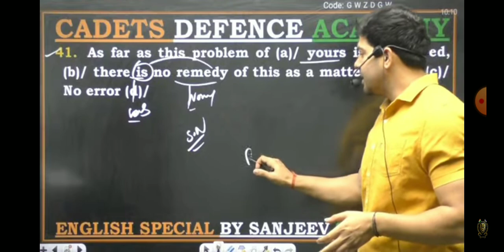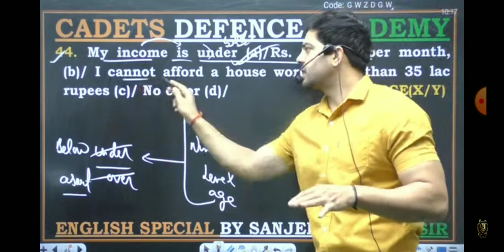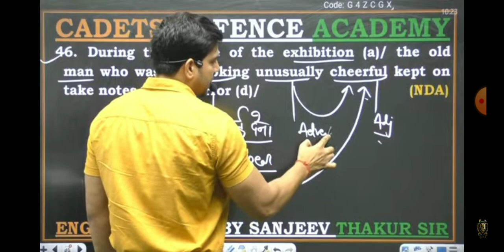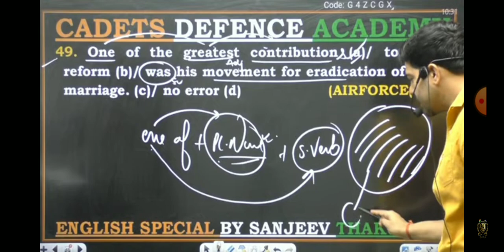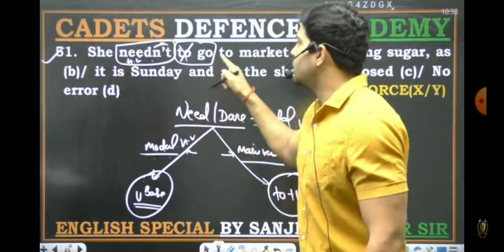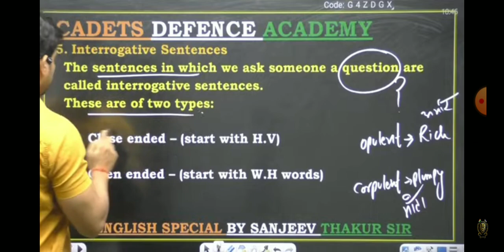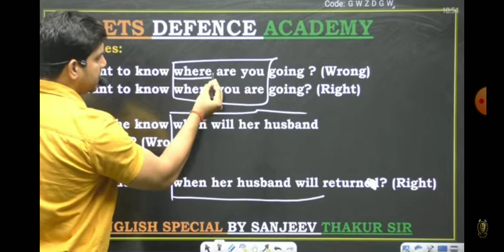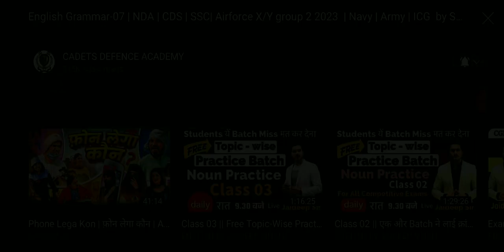Grammar class 7 //Sanjeev thakur sir//basic concepts classes//cadetsdefenceacademy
grammar concepts class 7 concepts classes for Sanjeev thakur sir for NDA ,Air force, and for all comparative exam